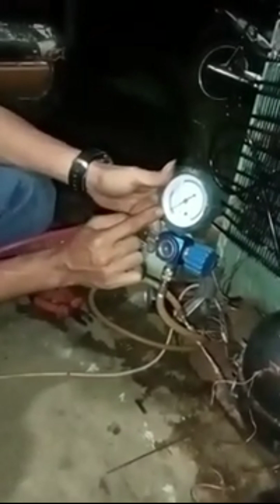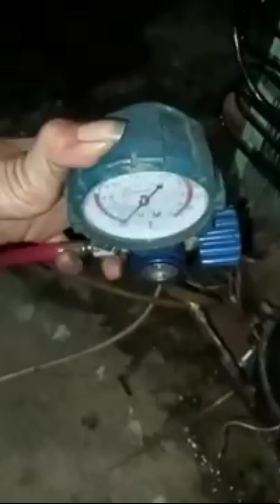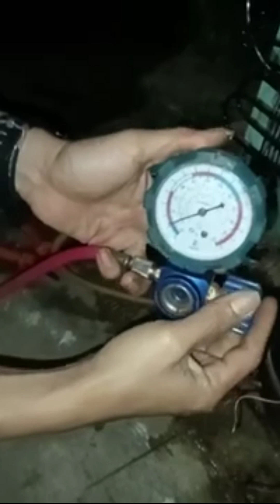WOW GAMPANG KALI❗❗ISI FREON FREEZER